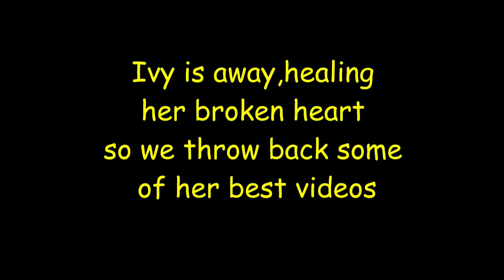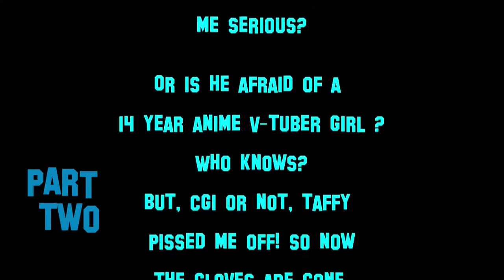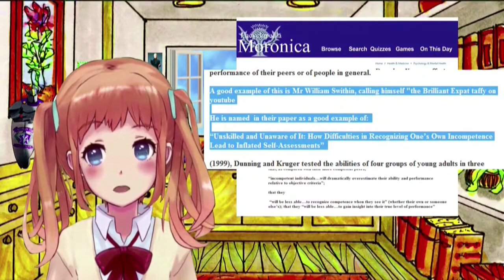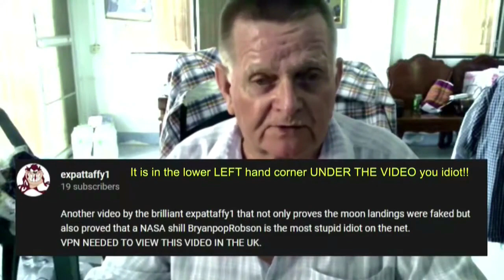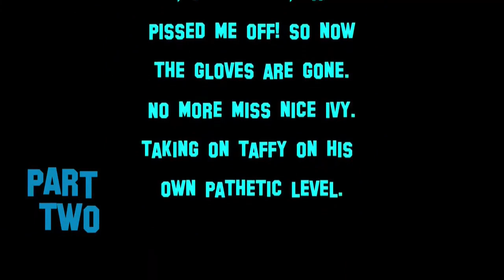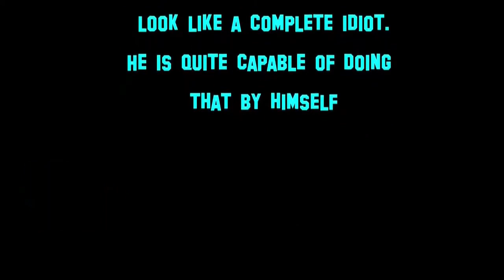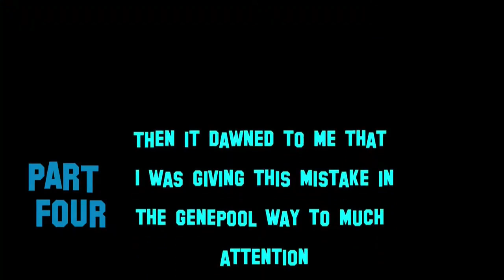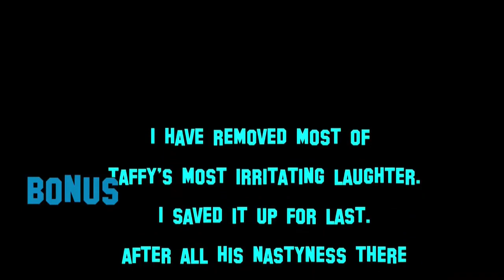Throw Back2 Ivy Destroys Expat Taffy At His On Level The Directors Cut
An other highlight in Ivy's history, Ivy destroys moon landing hoax conspiracist the "brilliant" Expat Taffy on his own level -The Directors Cut.